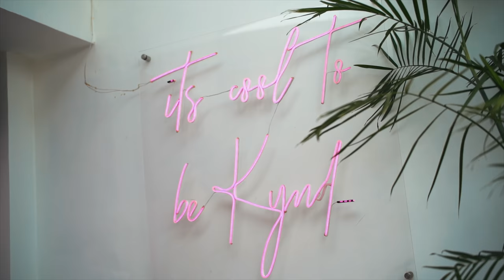LIFE IN CANGGU BALI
CANGGU BALI 2019

The past week in Bali we stayed in Canggu & it was insane lol...
Enjoy the montage with all the amazing people we met!

Song - What If I Go?
Artist - Mura Masa

Lots of new videos coming soon!